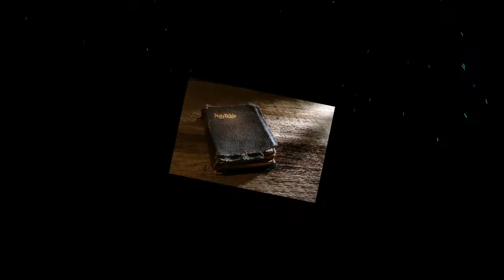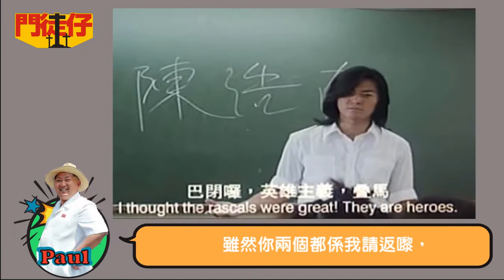《耶教異聞錄》廣播劇 - 門徒仔 ep08 榮神益人肖Mary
【耶教異聞錄】 第265集：聖公會churchtoo / 盧龍光無睇陳雲

主持：陳到/ Edison